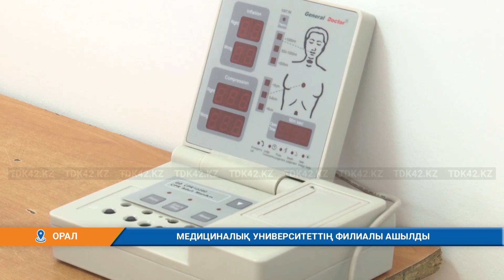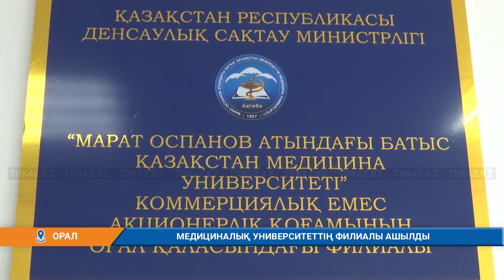Медициналық университеттің филиалы ашылды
Орал қаласында Марат Оспанов атындағы Батыс Қазақстан медициналық университетінің филиалы ашылды. Оқу орыны резидентурада оқитын дәрігерлердің біліктілігін шыңдайды.